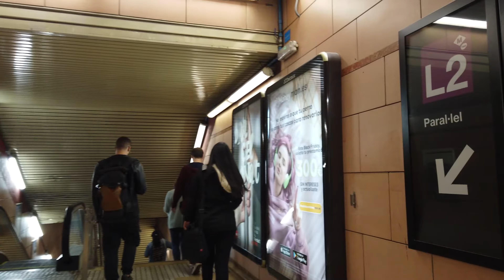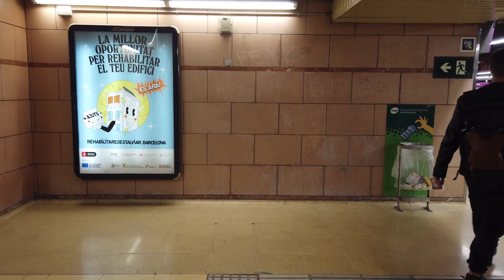Metro Station La Pau - Barcelona 🇪🇸 - Walkthrough 🚶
La Pau is a station on the lines L2 and L4.
The station opened on October 15, 1982 (the L4 platforms opened on September 20, 1997).